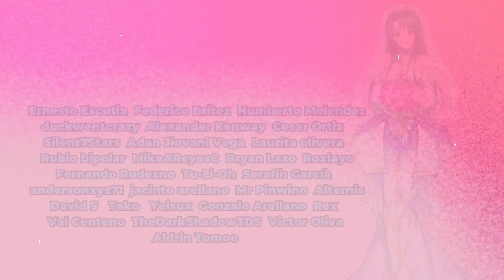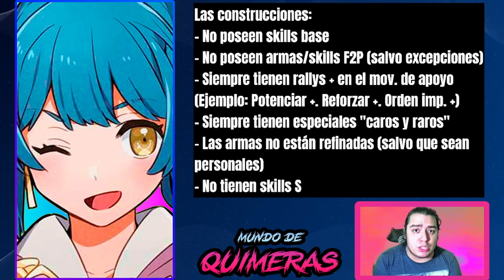[FEH] ALM LEGENDARIO, V!PALLA, S!DELTHEA, LUTHIER | Mundo de Quimeras | BUILDS RECOMENDADAS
Bienvenidos a Mundo de Quimeras, en esta sección del canal hablaremos de las quimeras disponibles en la siguiente Galería quimérica y hablaremos de algunas builds que son muy recomendables de armar en caso de que se quiera comprar a alguna de estas unidades.

Time-skips. ES IMPORANTE VER EL INICIO DEL VÍDEO PARA CONOCER LOS PARAMETROS DE LAS BUILDS MOSTRADAS AQUÍ.

Inicio: 0:00
Reglas de las builds: 1:06
Presentación a QUIMERAS: 1:48
Alm legendario: 2:06
Palla de Valentia: 9:35
Delthea de primavera: 18:20
Luthier: 25:59
PREDICCIONES para la sig. galería: 31:16
Final: 34:10